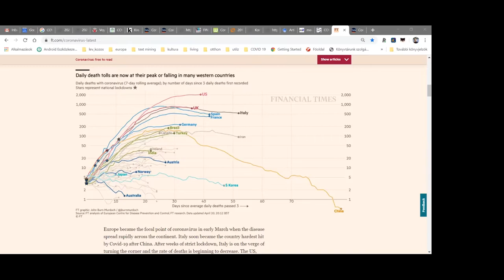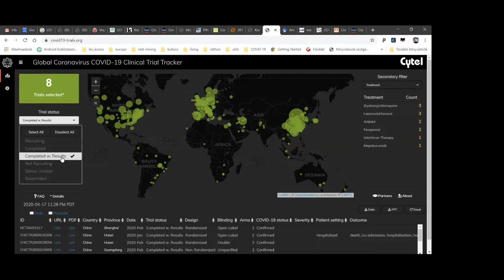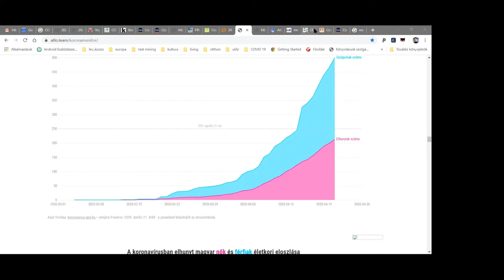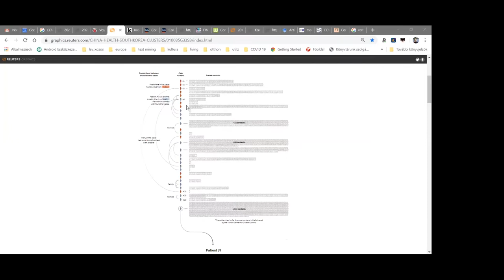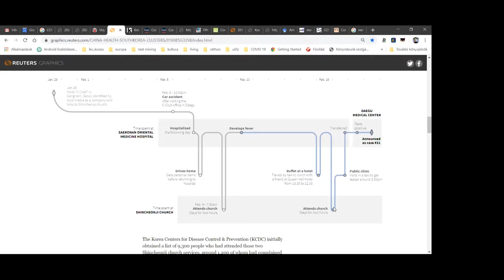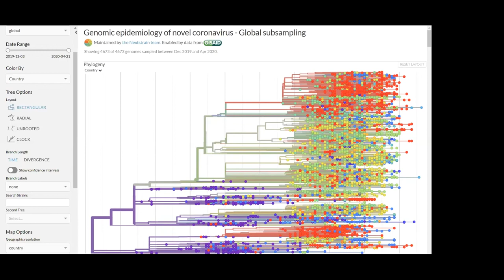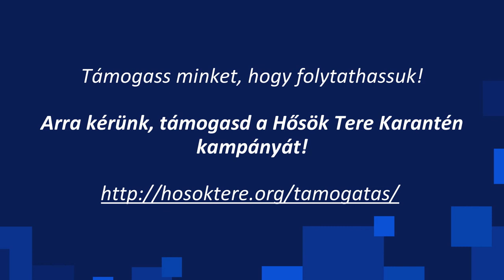II. Hősök Tere Karantén Szalon - Falus Andrással és Balkányi Lászlóval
A Hősök Tere Karantén Program (erről részletesebben itt lehet olvasni és jelentkezni keretében elindítottunk egy online rendezvénysorozatot is, a Hősök Tere Karantén Szalont.

A Szalon célja, hogy válaszokat kapjunk kutatóktól, szakértőktől a korona vírus okozta helyzet különböző aspektusaira. Második Karantén Szalonunk során Falus András, immunulógussal és Balkányi László, orvossal beszélgettünk a vírus egészségügyi és orvosi hátteréről.

A vírus okozta helyzet számunkra is nehéz és váratlan volt. Ezért alakítottuk át teljes szakmai működésünk és hoztuk létre Karantén Programunkat. Ahhoz azonban, hogy ez működhessen és ingyen tudjuk biztosítani programjainkat pedagógusoknak, diákok, szülőknek, szükségünk van a segítségedre! Karantén kampányunkban támogass minket te is! Segíts "eljutni" egy osztályhoz vagy épp megtartani egy fórumot tanárok számára! Adományozni ezen a linket keresztül tudsz